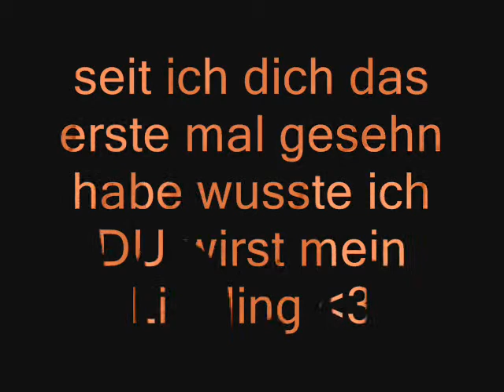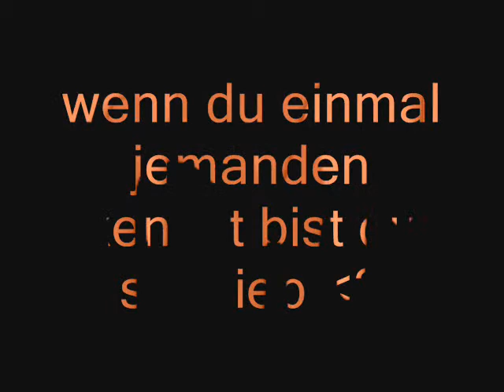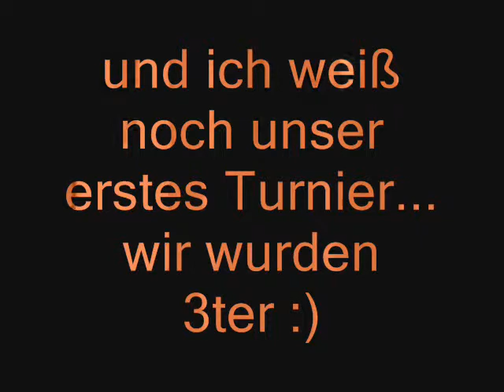Dolly, weil ich sie liebe